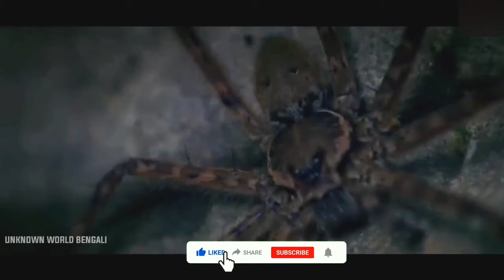১০ দিন আমাজন জঞ্জলে একা তারপর কী হল ? | mayajaal | rohossomoy prithibi | রহস্য টিউব | মায়াজাল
১০ দিন আমাজন জঞ্জলে একা তারপর কী হল ? | mayajaal | rohossomoy prithibi | রহস্য টিউব | মায়াজাল

              এই‌ ভিডিওতে আপনি দেখতে চলেছেন একজন ১২ বছরের মেয়ে (জুলিয়ান) প্লেন‌ থেকে পড়ে যাওয়ার পর কীভাবে ১০ দিন আমাজন জঞ্জলে ভয়ানক পরিস্থিতিতে থেকে নিজের জীবন বাঁচাতে সক্ষম হয় ।।

🔴 For more videos Please Go to my ‍page